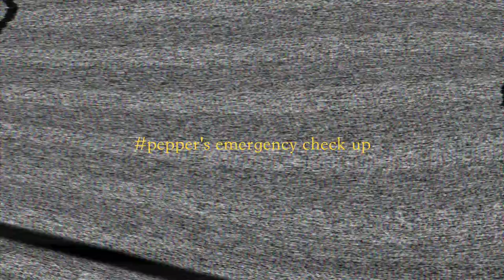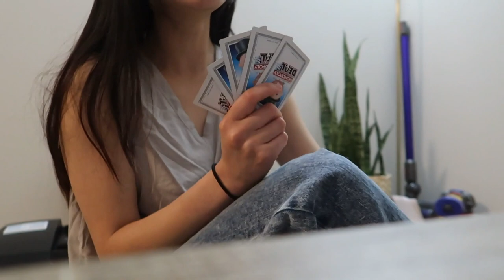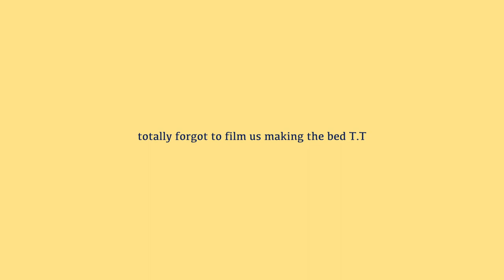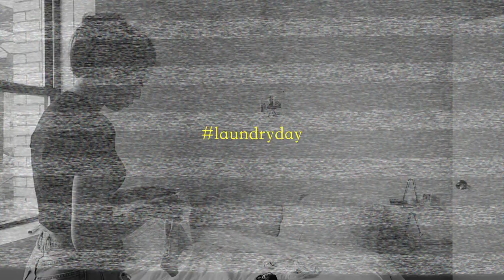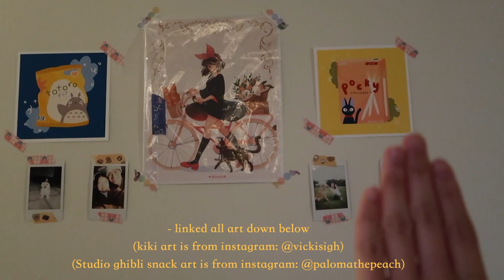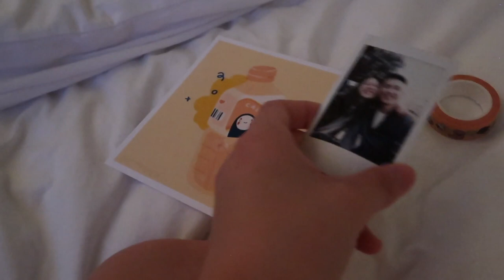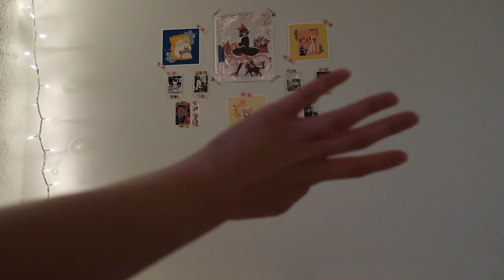room decorating and pepper's biopsy | flying solo episode 2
» The vet i went to is small door vet. i don't recommend you go here. i don't feel they took care of pepper properly in his last moments.

Henlo! I have returned with a vlog for my flying solo series! Idk what else to call it - just like my road to becoming more independent and doing things for myself hehe

Pepper is fine now by the way! It turned out to be confirmed by the biopsy it’s not cancerous just infection and inflammation from teeth plaque irritation so I have to be more diligent about brushing the like 4 teeth he has left lol

And I shall do a room tour soon!!! I’m so excited it’s like the first time where I have fulll control over how the room looks because it’s just MY ROOM! Hehe anyways enjoy da vlog

✉ Miscellaneous
» Small door vet: don't go here. i don't feel they took care of pepper properly in his last moments.

» $20 credit LYFT (Car Travel): HANA746173

- Canon G7X